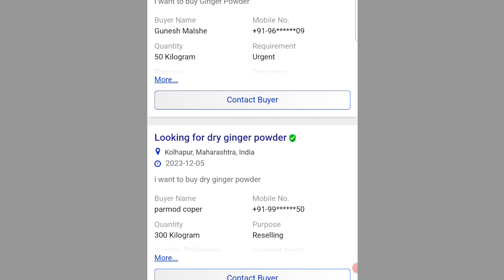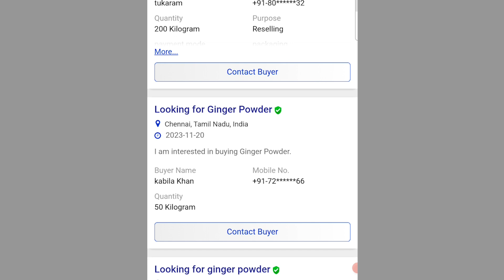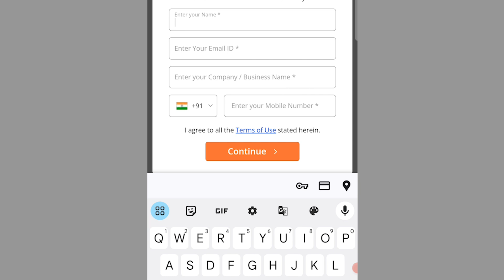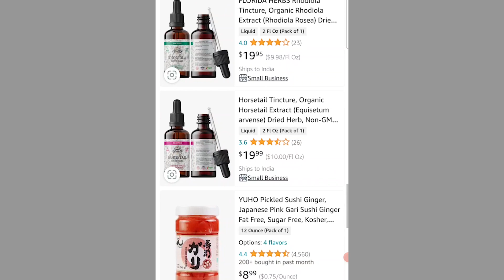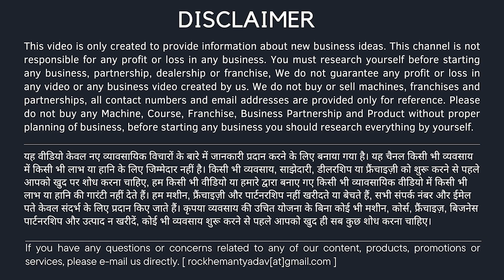घर बैठे करे ये बिजनेस लाख रूपये प्रतिमाह कमाए l new business idea l small business idea 2024